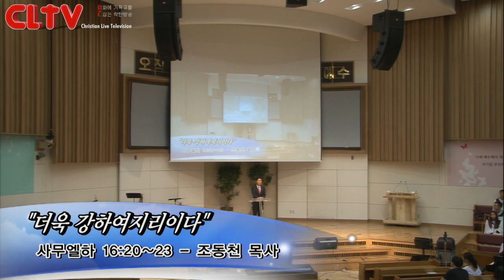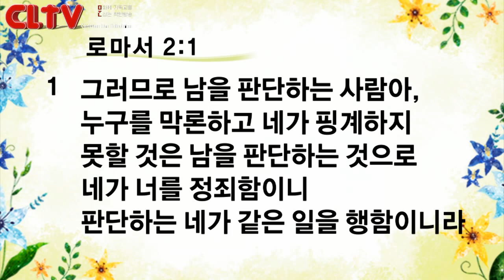CLTV파워메시지_2017.7.23_신촌교회(조동천 목사)_'더욱 강하여지리이다'